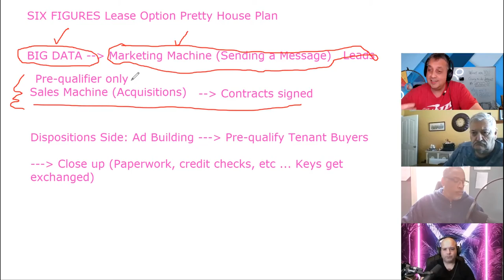Why Your Virtual Assistants Keep Failing You and How To Fix It!